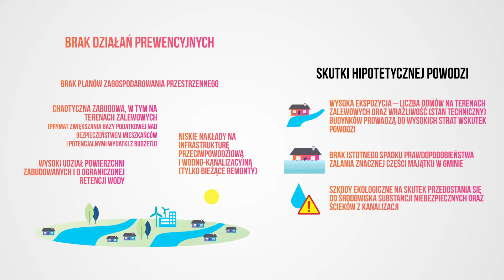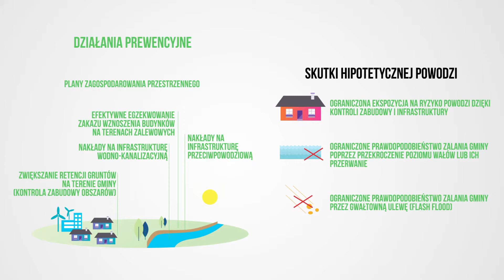KLIMAT RYZYKA: koszty katastrof naturalnych coraz wyższe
Łączne bogactwo Polski to ok. 22 bln zł. Majątek nie jest równomiernie rozmieszczony, niektóre obszary są bardziej narażone na skutki katastrof naturalnych niż inne. Dlatego tak ważne są działania prewencyjne, np. odpowiednie planowanie przestrzenne, by w razie katastrofy naturalnej jak najbardziej ograniczyć jej skutki. A te dziś mogą być ogromne, dotykają nie tylko bezpośrednio poszkodowanych, ale też podmiotów i sektory gospodarki odległe od miejsca zdarzenia. Czytajcie więcej na blogu PIU oraz koniecznie zapoznajcie się z raportem